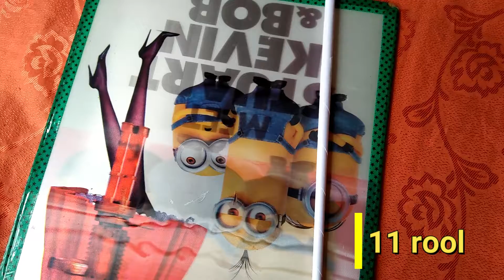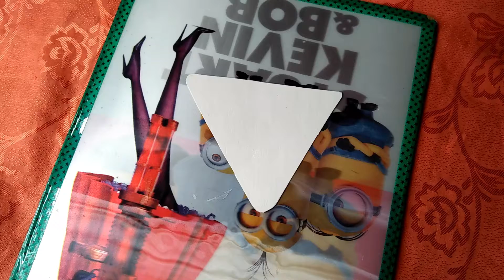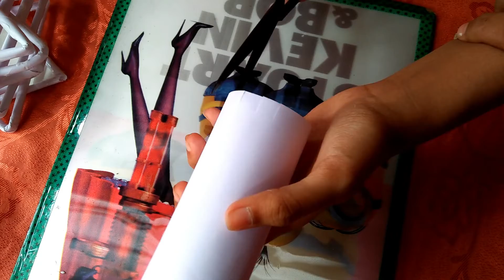How to Make Pen Stand || Pen Holder at home || Paper Pencil Holder|| how to make flower stand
hello friends,

In this video we will make DIY paper pen stand/ home made paper flower stand.

Product requirement -
1. Scissors
2. A4 size paper
4. Glue (Fevicol).
5. Tape.
6. Color Paper. (Optional)